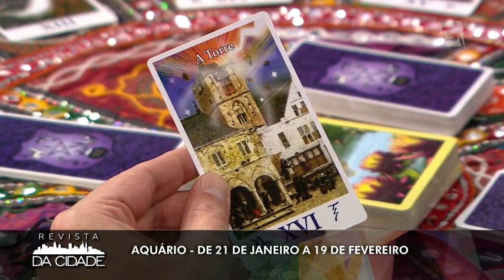Previsão de Aquário 21/01 a 18/02 - Revista da Cidade (08/10/2018)